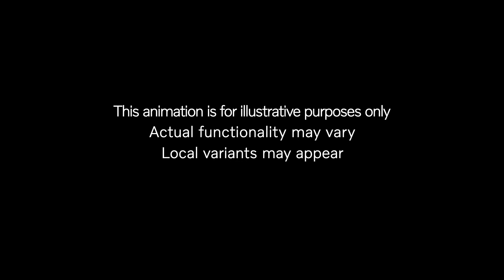Volvo XC40 Recharge One Pedal Drive Animation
Volvo ha presentato oggi in anteprima la Volvo XC40 Recharge, il primo modello completamente elettrico della Casa automobilistica che inaugura anche la nuova gamma di prodotti Recharge.